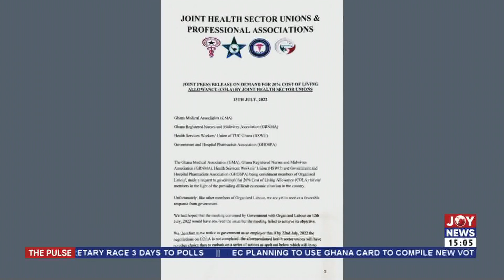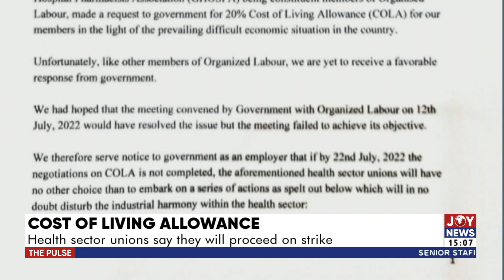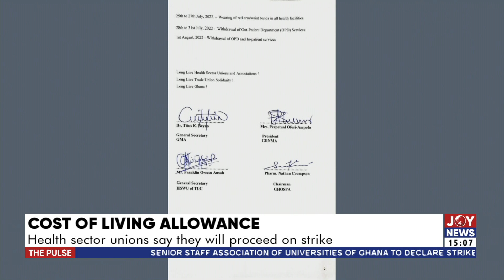Cost of Living Allowance: Health sector unions say they will proceed on strike